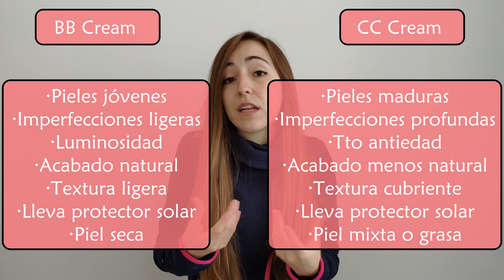¿BB Cream o CC Cream? ¿Cuál es la diferencia entre ambas? ¿Cuándo y cómo usarlas? {tinycosmetics}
Me llamo Dámaris Plá (@svandw), soy farmacéutica, y en este vídeo vamos a hablar de las diferencias entre las BB Cream y las CC Cream.

Ya podemos encontrar en el mercado DD Cream e incluso, EE Cream, pero en este vídeo vamos a analizar en profundidad las diferencias entre la BB Cream y CC Cream.

¿Qué son exactamente? ¿Son cremas hidratantes o son maquillaje? ¿Cuándo debemos utilizarlas? ¿Cómo debemos usarlas? ¿Qué cobertura aportan a nuestra piel? ¿Son capaces de corregir cualquier imperfección? ¿Pueden utilizarse en todo tipo de pieles?

¡Descubre conmigo todo sobre estos nuevos cosméticos que son tendencia en la actualidad!

¡Espero que os parezca muy interesante y os sea de mucha ayuda!